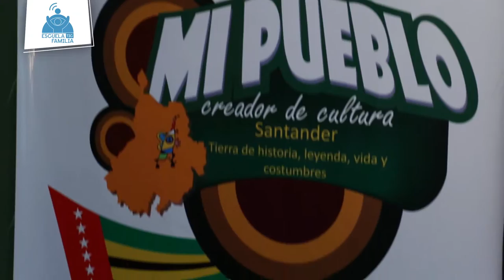Las EscuelaTICfamilia es educación para los adultos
Es muy importante que los padres de familia lideren la apropiación de las TIC en la comunidad.